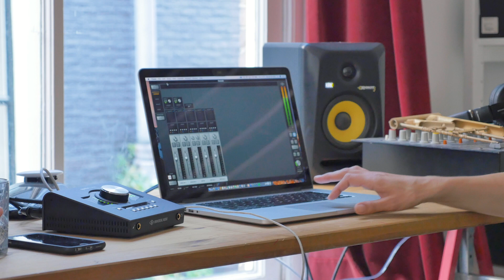Isis van der Wel: “Make room for magic in your life” | Unplugged with Joel aan ‘t Goor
In this episode of “Unplugged,” I talk to DJ Isis van der Wel.

When Isis was 12 years old she bought her first house record. At 16 she was DJing at the hottest clubs in the Netherlands and soon she found herself touring the whole world. Nowadays she is seen as one of the first female pioneers in electronic music.

I visited Isis at her home in Amsterdam. We talk about what she’s trying to achieve in her music, the importance of emptying your mind, and what is needed to experience magic in life.

Join me and DJ Isis at Resonance  -  a transformational electronic music retreat on August 1 in Utrechtse Heuvelrug.

► Participate for FREE in the game-changing masterclass ‘The RISE of your leadership
► Join the Origins movement of awake and purpose-driven leaders and entrepreneurs

ABOUT JOEL AAN ‘T GOOR
Joel is a serial entrepreneur, author, and psychologist. He founded Origins, the international movement for awake and purpose-driven creators, entrepreneurs, and influencers. Origins accelerates the awakening of humanity and co-creates a brighter future, aka a world where living your Purpose is a birthright, and love and connectedness lies at the foundation of our society. Joel is also the founder of the World Consciousness Forum and OPEN Business Leaders. He is an ambient techno DJ, author, and keynote speaker
Isis van der Wel - Dj Isis